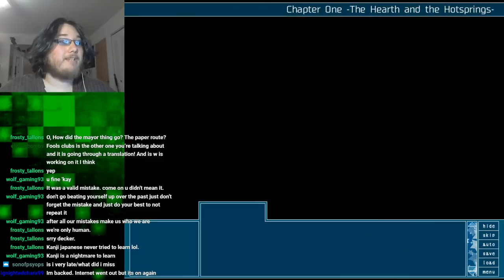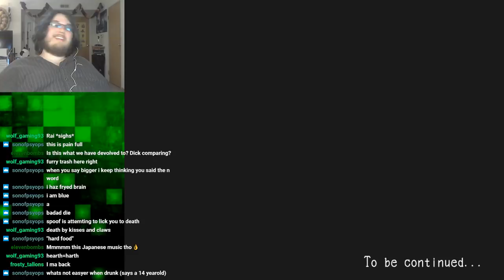A Literal D**k Measuring Contest | Lagoon Lounge 3 #2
Now that I think of it, this is the first time I've actually seen this saying literalized. Kinda forgot it's a thing that actually happens.

Amazon Wishlist!: